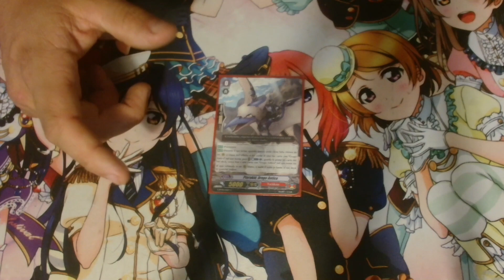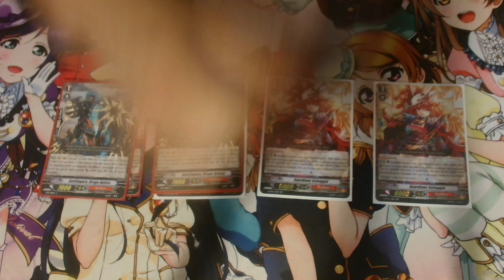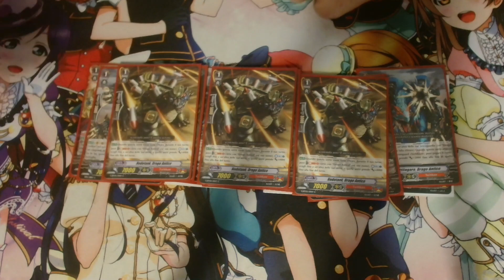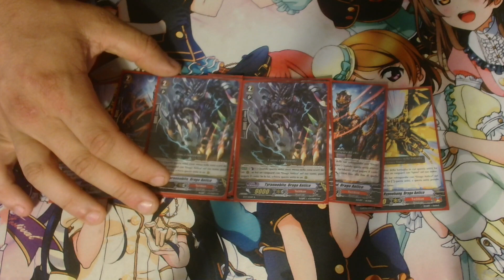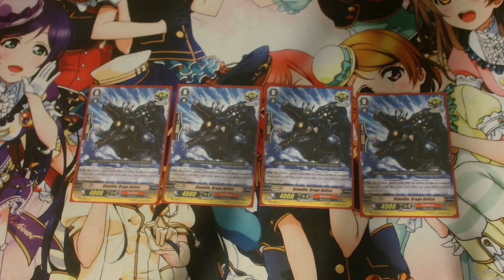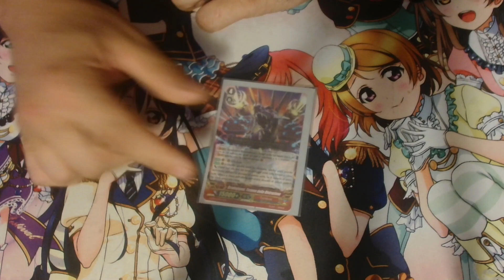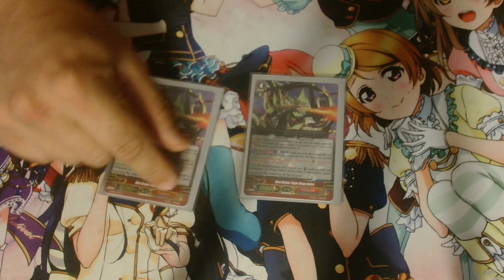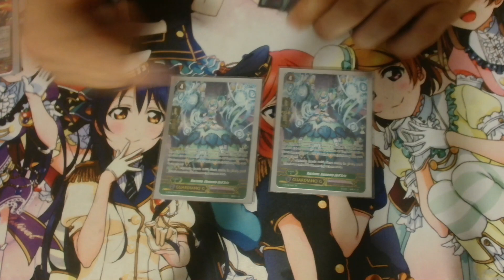Decklist #97 - Tachikaze -Drago Antico (GBT08)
Sono draghi .ma sono dinosauri .ecco a voi i draghi preistorici